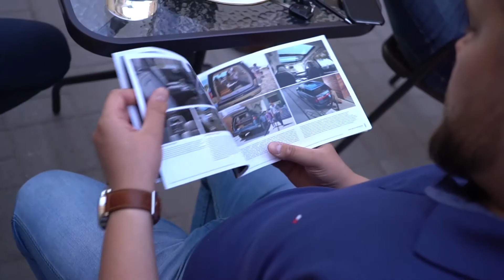Презентация JoJo Bar 12 мая LincolnNavigator.Club LINCOLN NAVIGATOR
12 мая 2018 года состоялась первая Закрытая презентация
Впервые в Росcии - Lincoln Navigator IV поколения
Лучший в своем классе Премиальный внедорожник Full Size
Автомобиль доступен для заказа в России